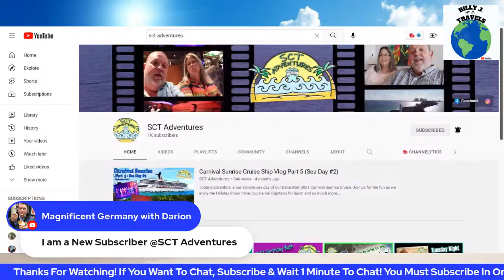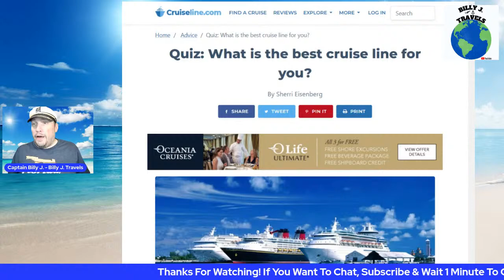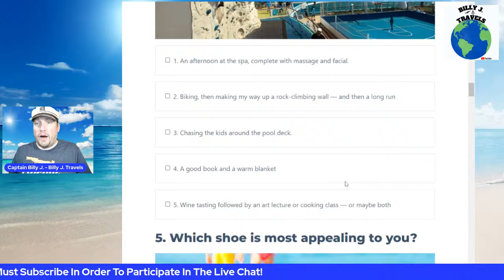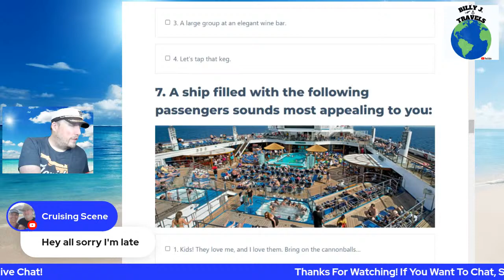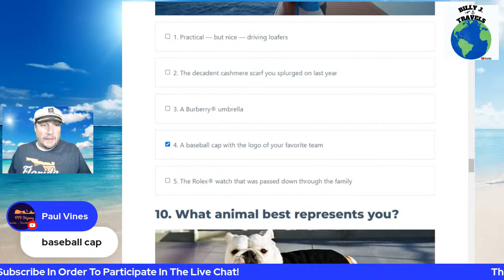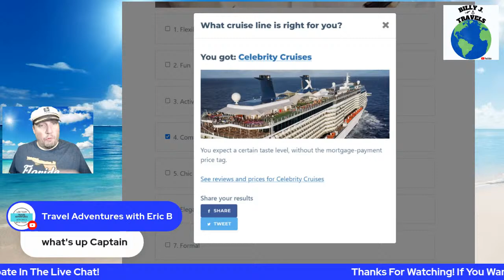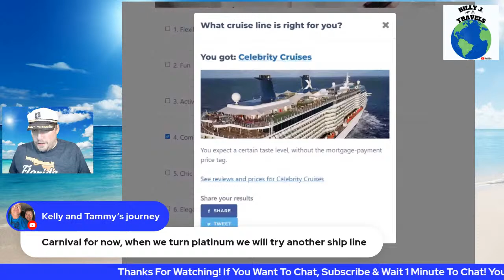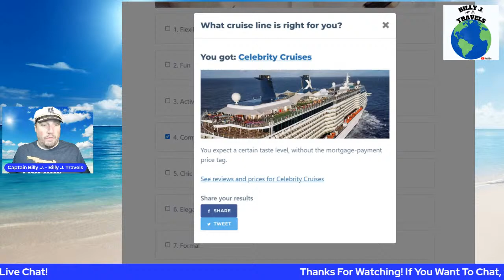What Is The Best Cruise Line For You? - LIVE SHOW #27 - 5/14/2022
LIVE SHOW #27 - Saturday, May 14, 2022 @ 7 PM EDT/6 PM CDT/4 PM PDT

I'm going LIVE for my 27th LIVE Show on Saturday, May 14th, 2022 @ 7 PM EDT/6 PM CDT/4 PM PDT. I plan on going live at the same time on Saturdays (it won't be every Saturday due to upcoming trips, cruises and any upcoming obligations).

On this twenty-seventh live show, I'll welcome everyone in to the chat. Then we'll take a quiz together to find out what is the best cruise line for you. Should you cruise with Carnival, Royal Caribbean, Norwegian, NCL, Virgin, Celebrity, Disney, MSC, Holland America, Princess or etc? If we have time left, we can play a Jackbox Party Game.

Thank you very much for watching this LIVE show! Be sure to check out my travel vlogs and cruise vlogs.

I would appreciate it if you would LIKE this LIVE Show if you enjoyed it, SUBSCRIBE to this Billy J. Travels YouTube channel if you want to see more content like this and leave a COMMENT.

Welcome to Billy J. Travels! This YouTube channel is all about my travels by air, by land, and by sea!

Check out some fellow travel YouTube channels that will be having LIVE shows:

8 PM EDT/7 PM CDT/5 PM PACIFIC

9 PM EDT/8 PM CDT/6 PM PACIFIC

9 PM EDT/8 PM CDT/6 PM PACIFIC

Ship Mate: BillyJTravels